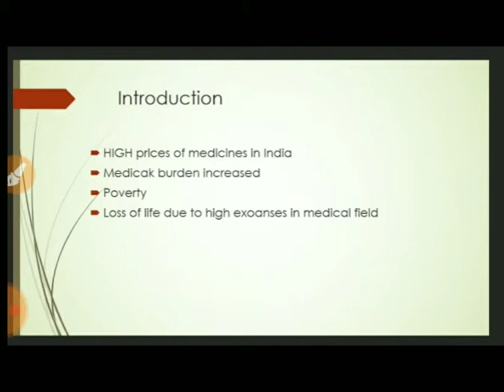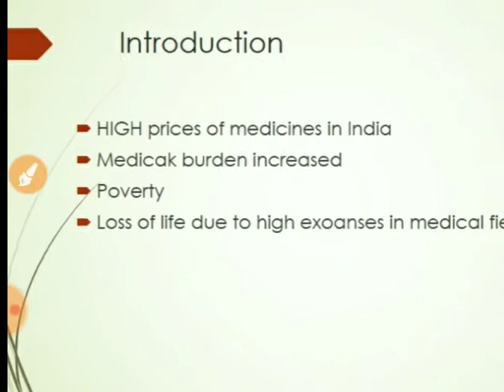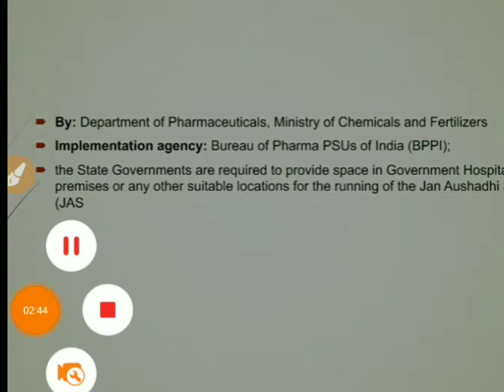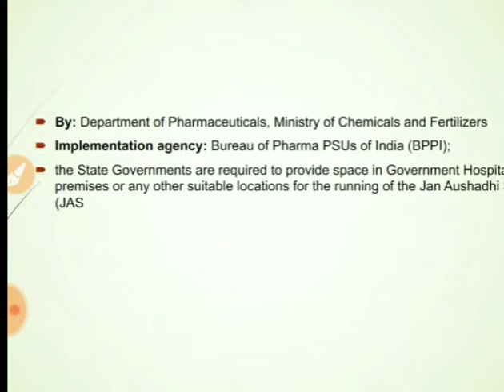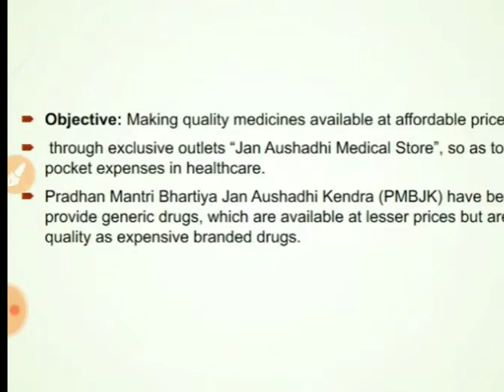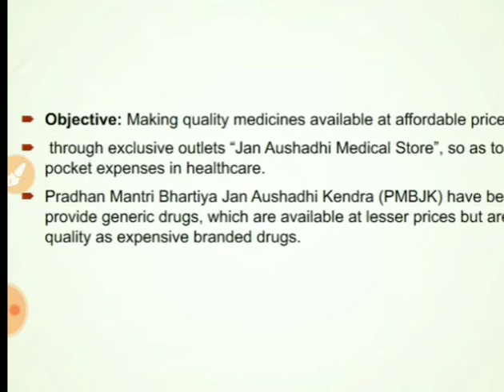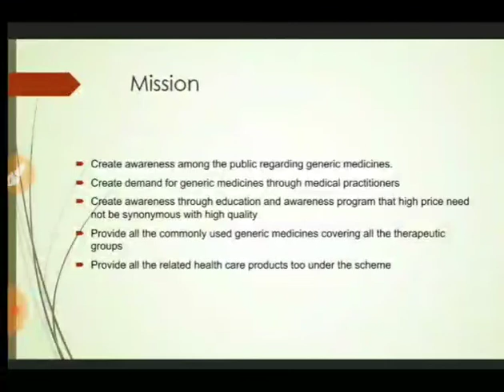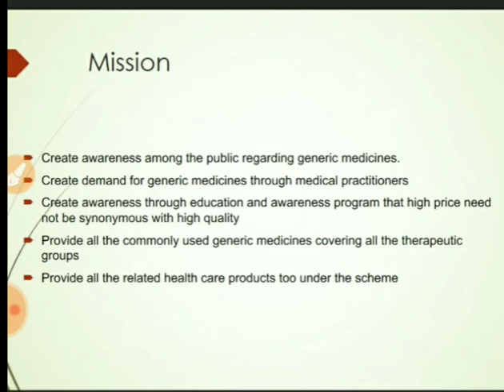Jan Ausadhi Pariyojana| Govt. Schemes & Policies||current affairs |UPPSC/UPSC 2019|Lokendra Mishra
This scheme of Govt.Of India aims to providing medicines to all at affordable prixes. Awareness regarding generic drucs is also a part of this scheme. jan ausadhi stires will be opened under this scheme that will provide medicine at affirdable prices to all. important fir UPPSC AND UPSC 2919
Lecture by.
 Lokendra Mishra
Thanks